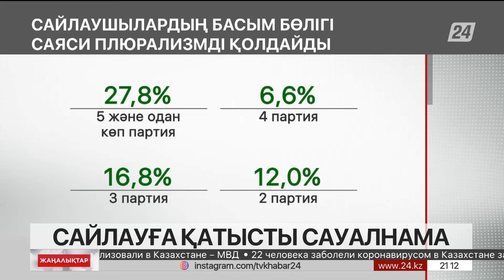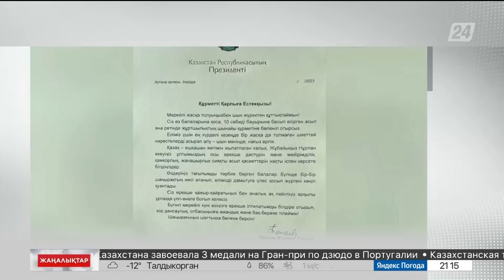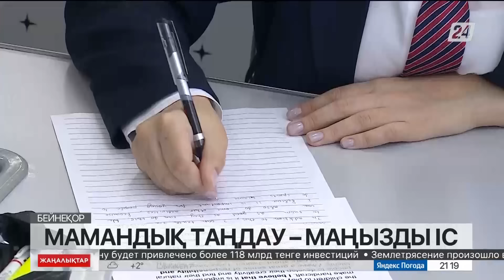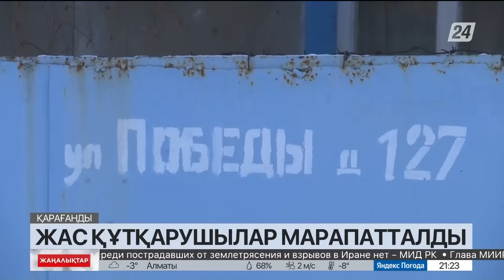30 қаңтар 2023 жыл - 21:00 жаңалықтар топтамасы